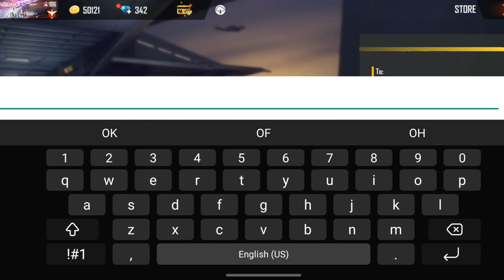Gifting Friend Jersey